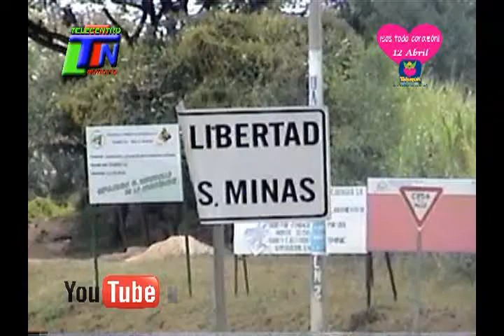ALCALDIA DE LA LIBERTAD CHONTALES EJECUTA PROYECTOS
SE REPARAN CALLES Y CAJA PUENTES EN LAS PRINCIPALES CALLES DE LA LIBERTAD CHONTALES